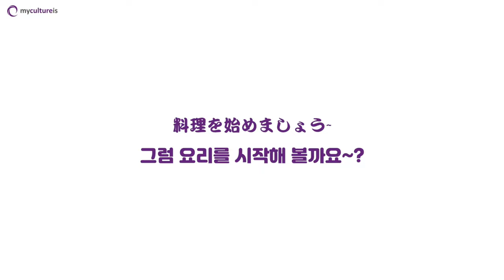[サムゲタンの作り方]超簡単~ 韓国語と日本語で料理レッスン/韓国料理/韓国料理レシピ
こんにちは。mycultureis（マイカルチャーイズ）です～！！
今日紹介する料理はサムゲタンです～＾＾

サムゲタンは汗をたくさんかく夏の季節に元気回復のため、韓国人は好んで食べるスタミナ料理です。鶏の腹の中にもち米、高麗人参、なつめ、ニンニクなどを入れて長い時間十分に煮込んで食べる食べ物です。
韓国ではサムゲタンを必ず食べなければならない日が1年に3回あります。その日を「伏日」といいます。伏日になると、有名なサムゲタン店の前で行列に立ち並ぶ韓国人をよく目にするこができるそうです！ではさっそく、健康にすごく良いサムゲタンを一緒に作ってみませんか？

＊材料及び容量 (3~4人基準)
鶏1羽(1kg)、もち米 250g、高麗人参(水参)4つ、(干し)なつめ 7~8つ、 にんにく 15~16コ、 玉ねぎ1つ、長ネギ 2つ、 水 2.5L、塩/胡椒少々、ご飯 3~4人分

* 作り方
1. まずもち米と干しなつめはそれぞれ水で洗って4、5時間以上浸しておきます。
2. 長ネギ1.5つは大きく切ってだし汁用に使い、残りの部分は千切りにして後で食べる時にまぶして食べれるように準備します。
3. 鶏は脂を取り除きます。特に腹の中をきれいに洗った後、水気を切ります。
4. 鶏の腹の中に、準備したもち米、高麗人参、なつめ、そしてにんにく10コほどを埋めてあげます。
5. 腹の中に入れたものが出てこないように鶏の足を固定させます。固定させる方法はこの動画を参照してください~^^
6. 大きい鍋に水を入れた後、準備した鶏とだし用のネギ、玉ねぎ、そして残りのにんにくを入れて蓋をした後、中火で50分ほど煮込みます。
7. 50分後、鶏肉に火が通ったら、だし用の長ネギと玉ねぎを取り出し、鶏とだし汁を大きな器によそいます。
8. サムゲタンを食べる時は鶏の腹に入れたもち米、高麗人参、なつめ、にんにくも一緒に食べます。そしてサムゲタンを食べる時、韓国人はご飯をだしに入れてご飯と汁を一緒に食べます。先ほど千切りにしておいたネギを上に振りかけて食べても美味しいです！
9. お好みで塩+胡椒、または唐辛子粉+醤油、またはサムジャンなどを用意した後、汁に入れて食べたり鶏肉に付けて食べるともっと美味しく食べれるそうです~^^